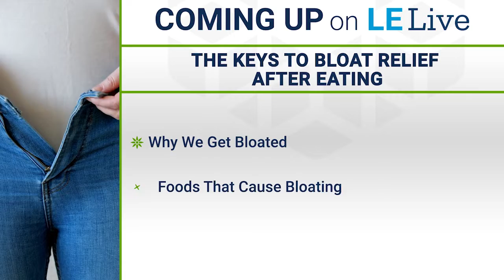The Keys To Bloat Relief After Eating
At Life Extension®, we’re more than a supplement maker — we’re your partner on a journey to better health.

Standard Legal ** The information in this video is not intended nor implied to be a substitute for professional medical advice, diagnosis, or treatment. All content, including text, graphics, images, and information, contained in this video is for general information purposes only and does not replace a consultation with your own doctor/health professional **